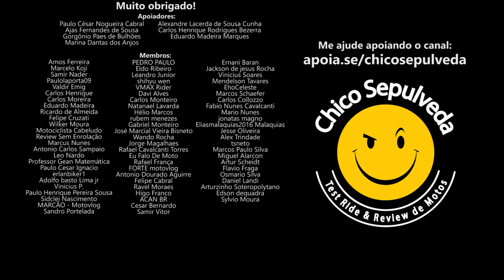BR sem Educação Financeira